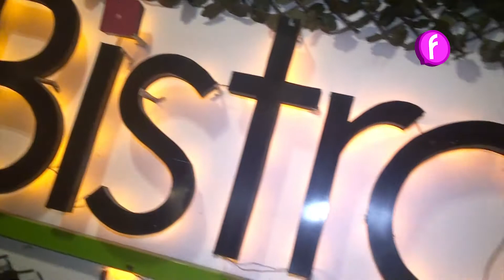ENTREVISTA LUCIA LUZURIAGA SDT2017 (PROGRAMA 18) guía de farras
Lucia Luzuriaga (Reina de Santo Domingo 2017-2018) nos cuenta si esta soltera o con novio???